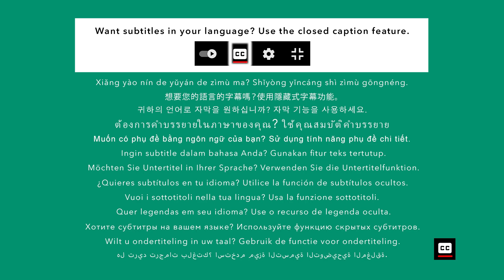How to clear a paper transport jam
Some video content on this channel was produced by Fuji Xerox Asia Pacific Pte. Ltd, prior to March 31, 2021.

This video applies to the following models:
ApeosPort-VI C7771 / C6671 / 5571 / C4471 / C3371 / C3370 / C2271
DocuCentre-VI C7771 / C6671 / 5571 / C4471 / C3371 / C3370 / C2271

for Drivers, Self Help, Documentation, Utilities, and Learning content.